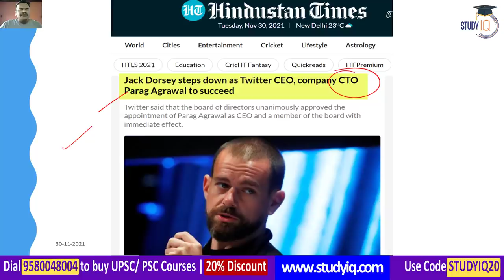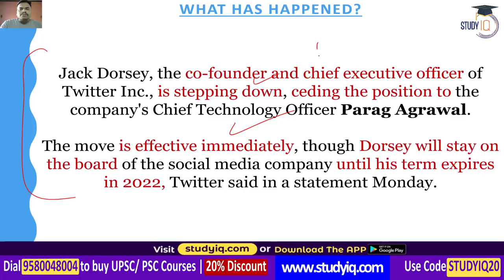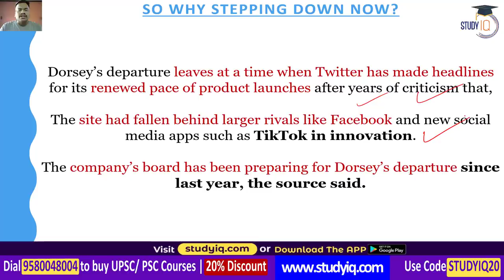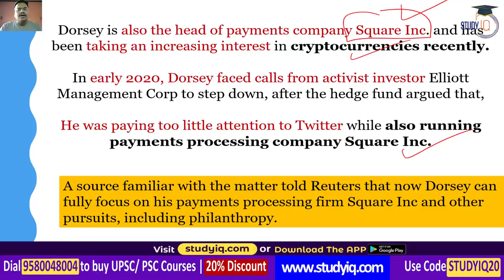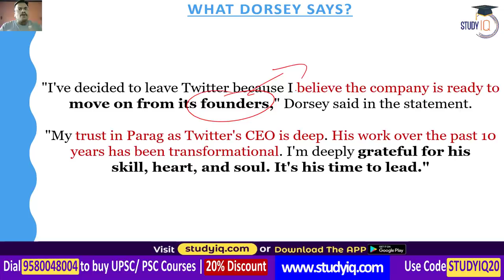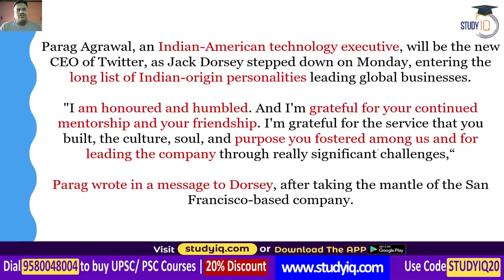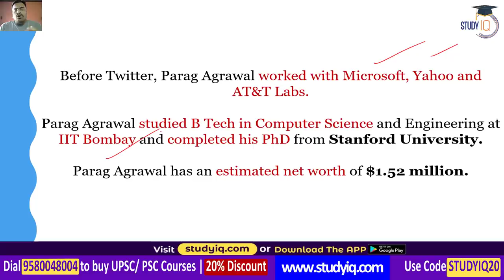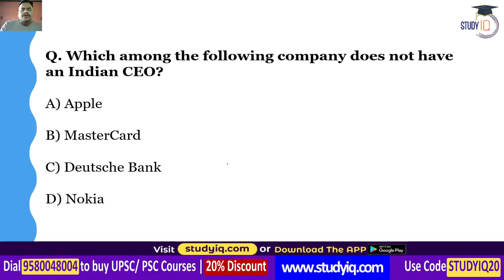Parag Agrawal becomes new CEO of Twitter as Jack Dorsey steps down - Facts about Parag Agrawal, UPSC